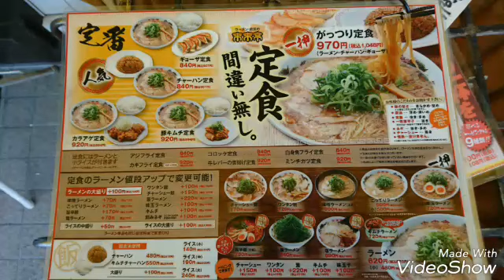大阪 ラーメン🍜🍥来来亭😋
美味しすぎ、子供にせがまれ、ラーメンなら来来亭